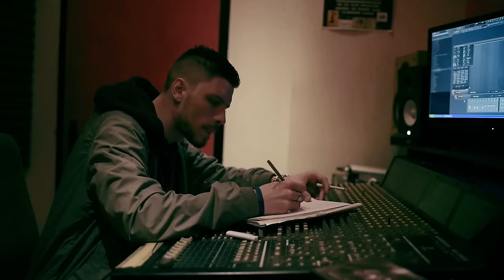Buba Corelli & Jala - Borba (Official Video)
Directed / Arnej Misirlić
Glumci / Naser Delalić/ Klijent Izvanredan
ScreenPlay / Jasmin Redneck
Album/PSĐ
Beat/Mix/Master/ Jala & Buba Corelli